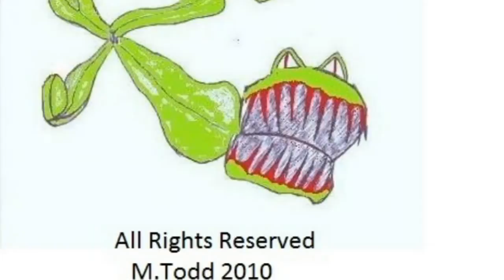Venus Flytrap Attacks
Venus Flytraps are known to kill and eat prey that have been lured too close.